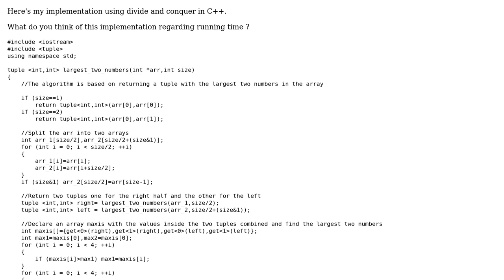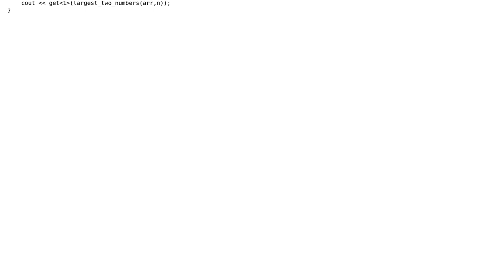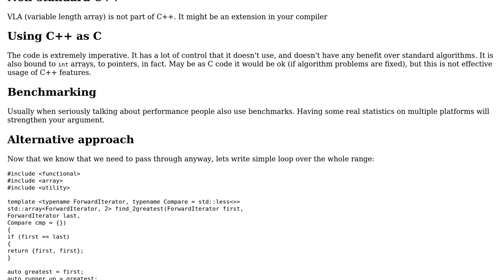Code Review: Finding Second Largest Element in an Array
With thanks & praise to God, and with thanks to the many people who have made this project possible! | Content (except music & images) licensed under CC BY-SA | Music | Images & others | With thanks to user Incomputable user Billal Begueradj user Ahmed Karaman and the Stack Exchange Network Trademarks are property of their respective owners. You are responsible for your own actions.